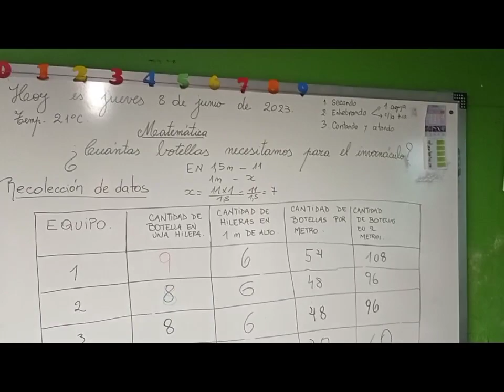INVERNÁCULO hecho con BOTELLAS. Paso a paso bien explicado!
Cómo construir un invernáculo o invernadero prácticamente sin gastar, reutilizando basura. Los alumnos de 6to año te cuentan el paso a paso.